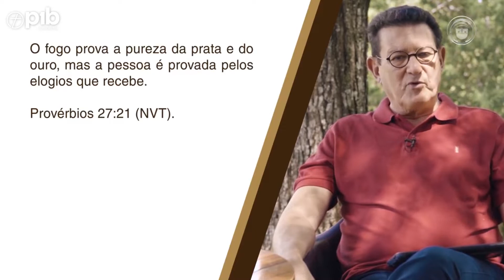30MINUTOS DE PALAVRA DE DEUS - EM BUSCA DA AUTOESTIMA OU VIVENDO PELA ESTIMA DO ALTO? - Pr. Glenio